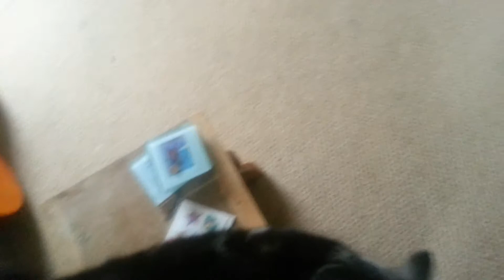Nice clean pussy!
I had a dusty pussy so had to clean it! :-)